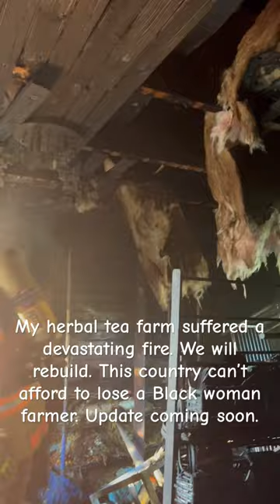We lost a lot but no one was hurt. That’s what was most important.